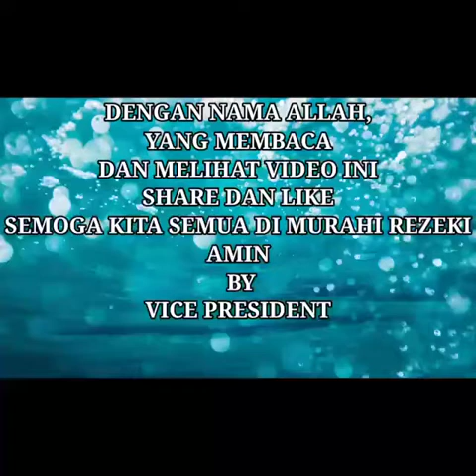Ellojoy | Zikir 20 sifat Allah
Mari kita berzikir dengan mengikuti 20 sifat allah